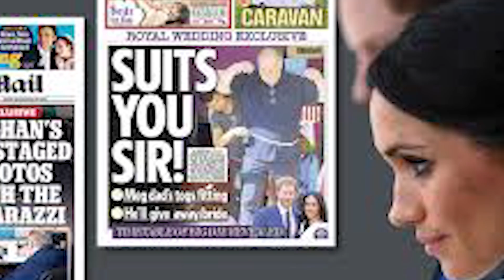Harry Borrowed Princess Diana's Award to PR for Meghan???